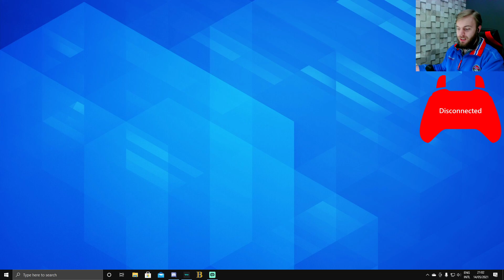The Principal is a Bitch! | Bully Chapter 1 - 1/3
Leave your comments on this video down below ...